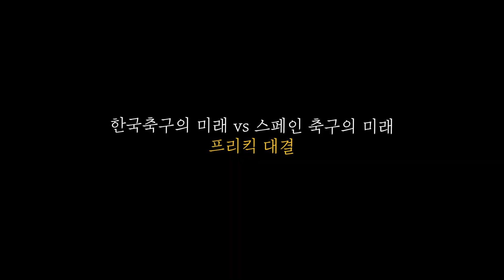백승호 vs 스페인 국대 유망주 프리킥 대결 ㄷㄷㄷ... 자존심이 걸린 개꿀잼 매치의 승자는??? l 아 라리가 갔네 EP. 06 l 슛포러브 Shoot for Love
한국축구의 미래 vs 스페인 축구의 미래의 자존심이 걸린 프리킥 대결!!

ㄹㅇ 미래가 기대되는 개꿀잼 매치 ㅋㅋㅋㅋㅋㅋ